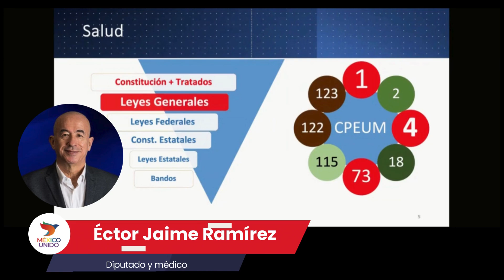La SALUD es NUESTRO DERECHO